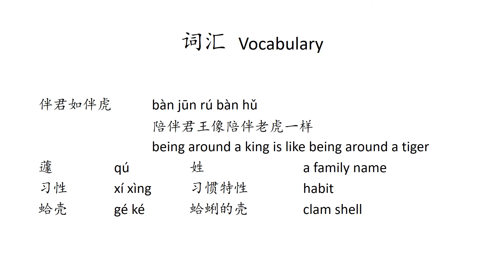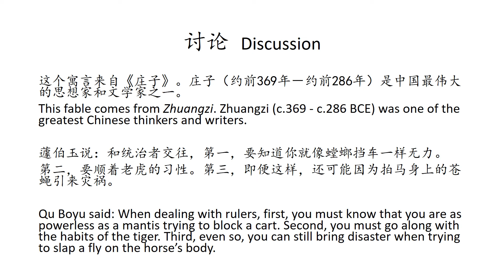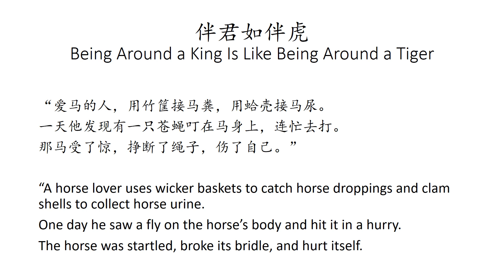【庄子寓言】伴君如伴虎 Being Around a King Is Like Being Around a Tiger【Zhuangzi Fable】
伴君如伴虎
庄子

Being Around a King Is Like Being Around a Tiger
Zhuangzi

有个人要去做卫国太子的老师，来请教蘧伯玉。

Someone was going to be a tutor for the crown prince of Wei, and he came to ask for advice from Qu Boyu.

【听故事学中文 Learn Chinese Through Story】